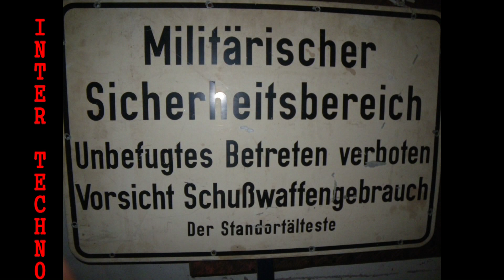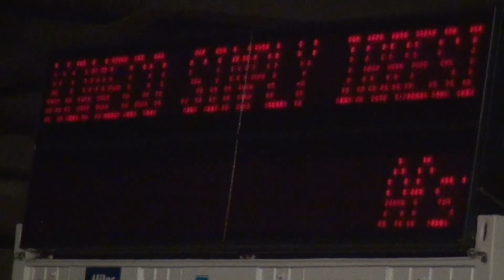Modified 4.0 - Zwolle bleibt Zwolle - Top Indoor Sound Zwolle